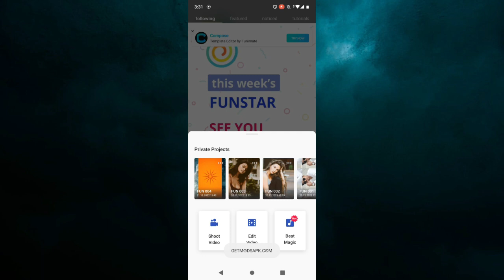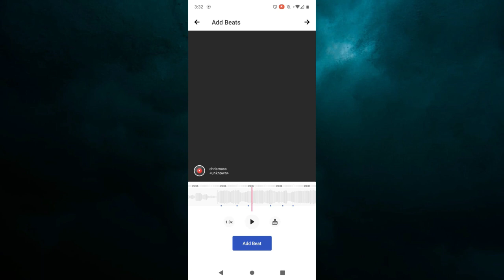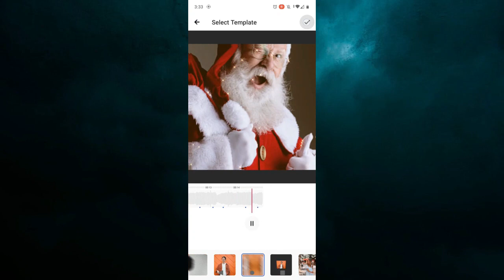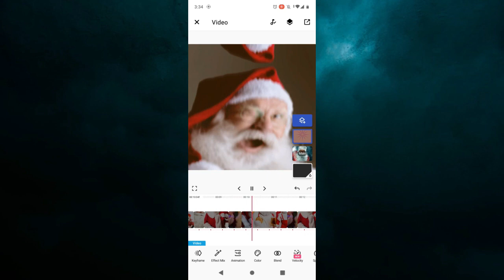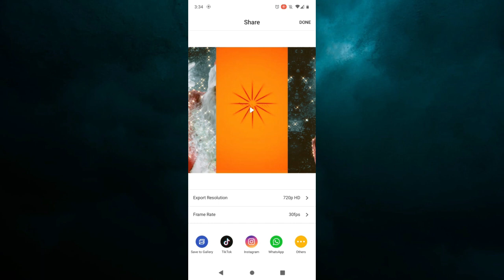Christmas Day Coming Soon Video Editing in mobile I Merry Christmas video editing with Dj music beat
Christmas Day Coming Soon Video Editing I  Merry Christmas video editing with Dj music beat

About This Video:
Is video me main bataya hu ki new dj music app  app se full screen dhamakedar dj status editing kaise banate hai bahut hi aasani se sikhya hu, hope you will like it, please keep support us.

4k video editing
3D Merry Christmas Video Editing Alight Motion
25 December 2022
 Christmas Status Video Editing
christmas day video editing
3d Christmas status video editing
25 december happy christmas day status
happy christmas day 4k status
merry christmas special video editing
christmas video editing in kinemaster
christmas status  editing alight motion
alight motion 3d christmas status editing
happy christmas whatsApp status 2022
alight motion tutorial
3d video editing alight motion
lyrics status video editing alight motion
breakup status editing
new trending video editing alight motion
happy Christmas day video editing alight Motion
funimate tutorial
funimate
tutorial
funimate tutorials
funimate high quality tutorial
tutorial funimate
tutorial on funimate
hd tutorial funimate
funimate 3d tutorial

CHANNEL INFORMATION: This channel is all about mobile video editing, Computer video editing technical tips, tricks, video editing tips & youtube tutorial & tips
This IS MAINLY FOR FILMORA9 VIDEO EDITING, KINEMASTER VIDEO EDITING,  PROFESSIONAL VIDEO EDITING TECH RELEVANT & OTHER IMPORTANT COMPUTER & updating technology relevant youtube channel & latest technology relevant professional channel. KEEP​ CONNECTED WITH our Channel.